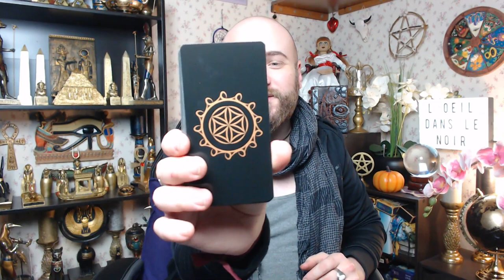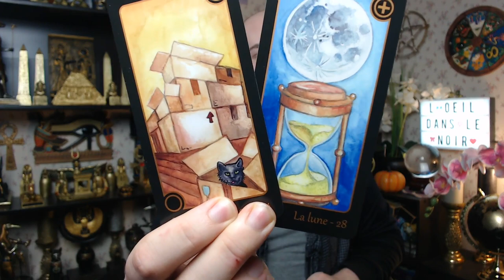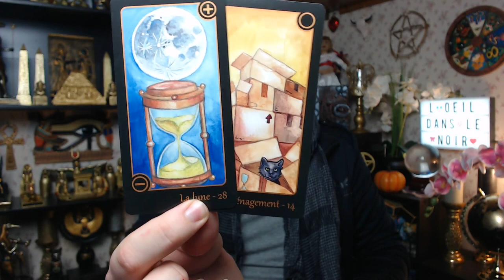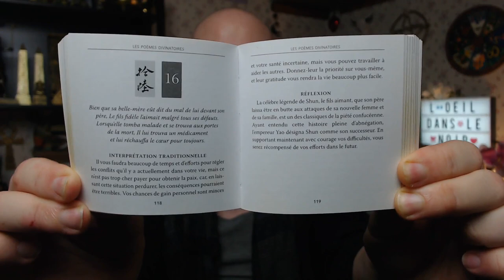🔮MARDI 23 FÉVRIER 2021🔮